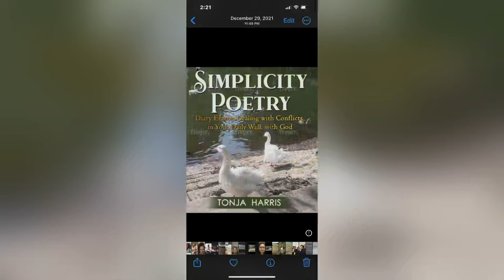Churches Chicken with Mash Potato & Bombers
I decided on Churches Chicken for dinner before work.Let’s eat and chat!

If you haven't heard of the new shopping site TEMU let me, tell you it's like finding everything you need in one spot for the low low!  I am an TEMU influencer, and you can use my to create a new account. Also l get $5 for every reward code use on a new account fav00099. Happy shopping!